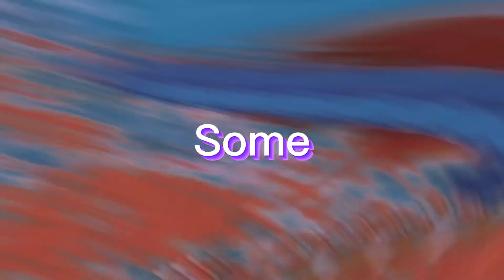I fell down to earth from 100 miles away and somehow I still make it work but it’s overrated…